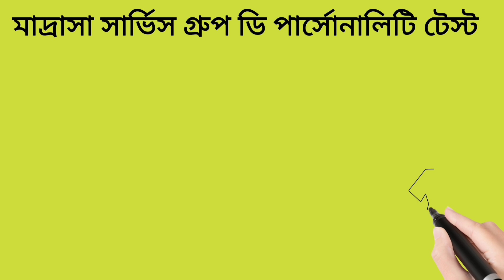মাদ্রাসা সার্ভিস গ্রুপ ডি পার্সোনালিটি টেস্ট দূরের জেলা থেকে যারা ভিডিও চাচ্ছেন তাদের জন্য সুখবর